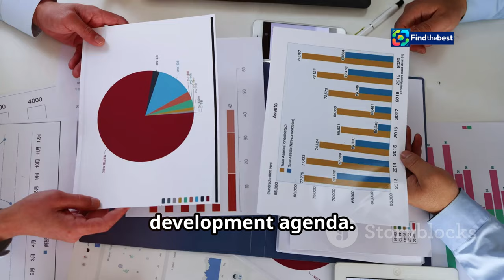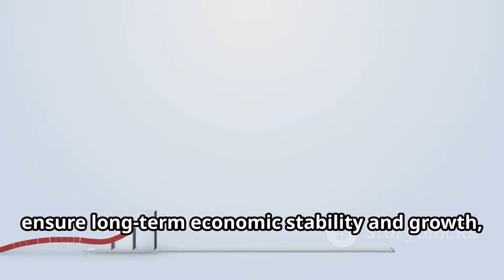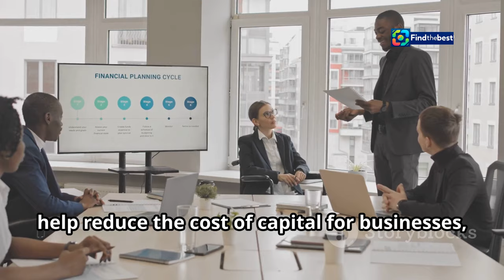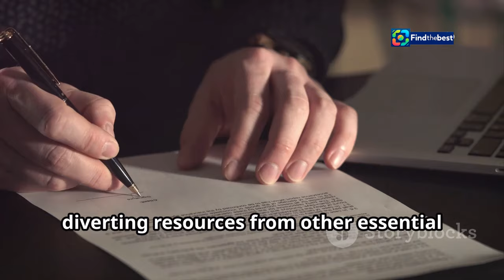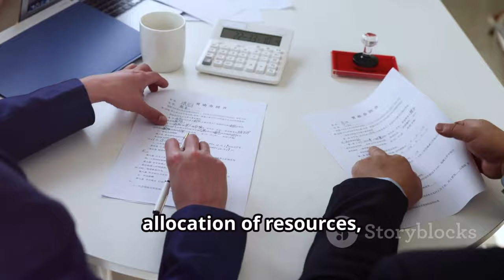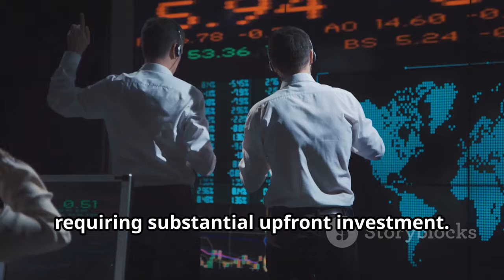"Revitalizing the Philippines: A New Era for Capital Markets! 🇵🇭"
OUTLINE:
00:00:00 The Engine of Growth
00:03:00 Reforming the Philippine Capital Market
00:03:53 The Economic Impact
00:06:33 Infrastructure Development
00:09:27 The Aviation Sector
00:10:20 Nuclear Power

In this video, we explore how the Philippines is reinventing its capital market to fuel economic growth and meet rising capital demands! 🚀

📈 **Key Highlights:**
- The introduction of **interest rate swaps** and **bond repurchase agreements** as new benchmarks for loans.
- Plans for major projects including a **nuclear facility revival**, improved **airports**, and essential **infrastructure** development.
- Insights from **Bangko Sentral ng Pilipinas** Governor **Eli Remolona** on deepening the capital market.
- The potential impact on businesses and investors in diversifying funding sources! 💰

📊 With some of the fastest growth rates in Asia, the Philippines is paving the way for a robust financial future! Join us as we break down these exciting developments and their implications for the economy! 🌏